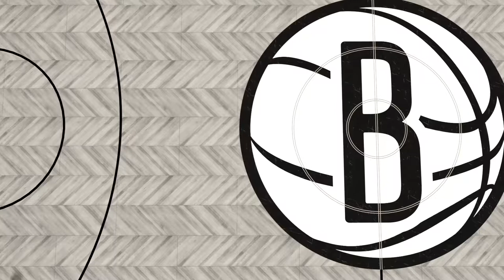NBA 2K21 My Career EP. 3 | Choosing A COLLEGE!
Hope you all enjoy this NBA 2K21 My Career video! I make NBA 2K21 content everyday along with some Apex Legends! This NBA 2K21 video is a good one so be sure to relax, get a snack and enjoy!